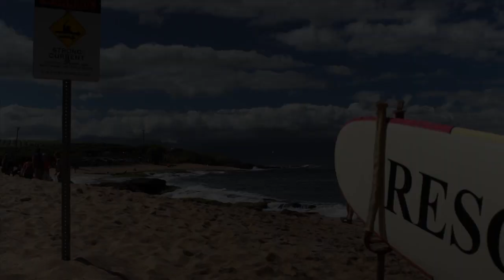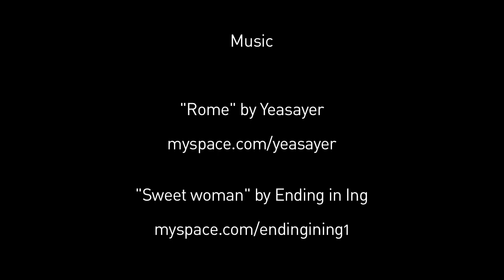Graham Ezzy: Maui Son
Video profile of Maui local Graham Ezzy. Shot at Ho'okipa and Peahi, courtesy of Umi Pictures.